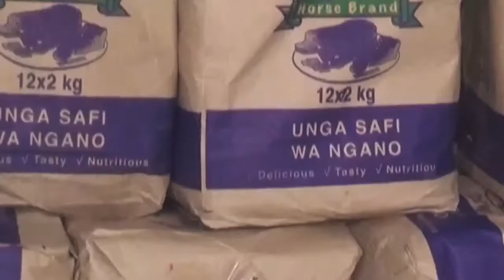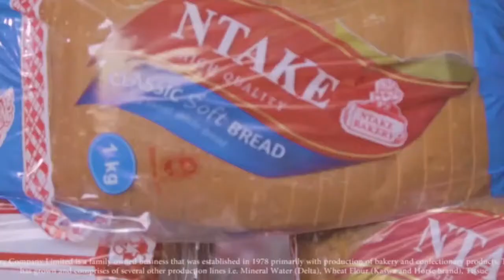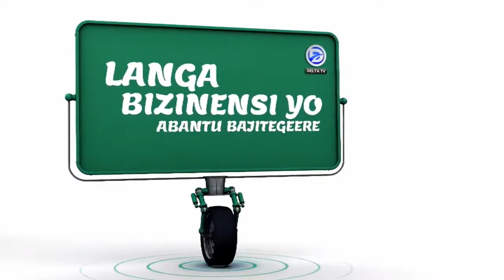KAATI MU STUDIO ZA DELTA TV ESSUUBI LYO... (7TH NOV 2022)